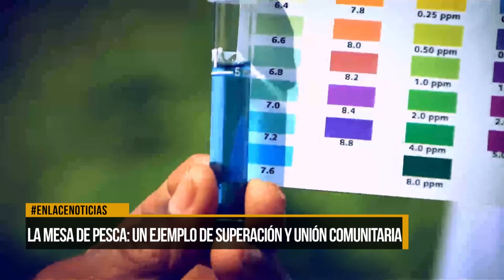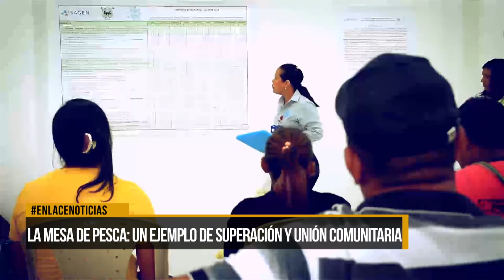La mesa de pesca: un ejemplo de superación y unión comunitaria